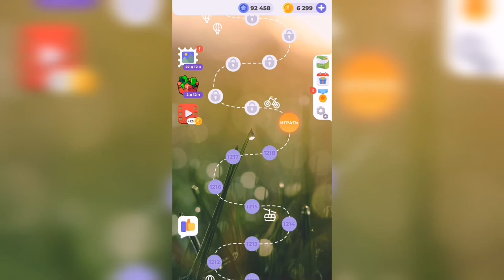Линия слова / Тихий пруд / Уровень 1219